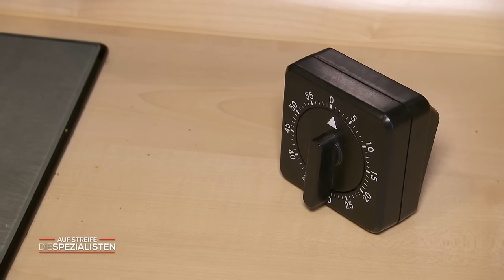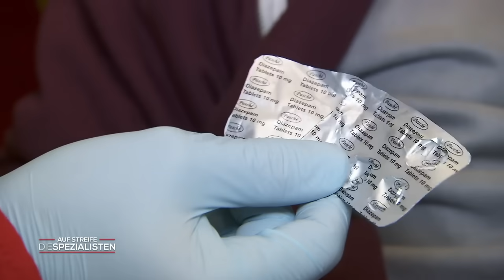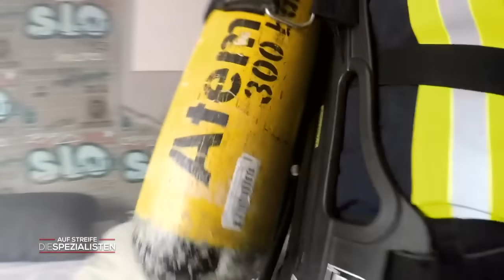Feuer in der Wohnung: David springt aus'm 3. Stock! Wo ist Alina (6)? | Die Spezialisten | SAT.1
Feuerwehreinsatz an einem Mehrfamilienhaus! Ein Jugendlicher mit Atemnot muss über ein Sprungkissen aus dem verrauchten Gebäude gerettet werden - als sich plötzlich herausstellt, dass seine kleine Schwester auch noch irgendwo im Gebäude sein muss.